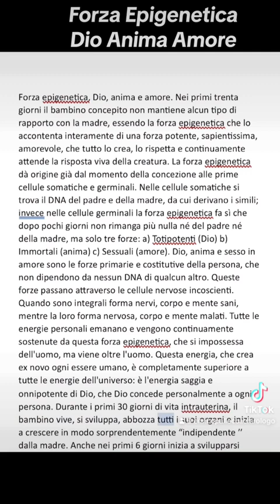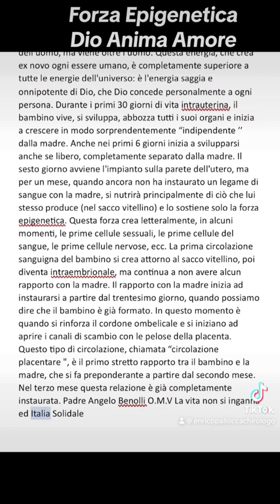Forza Epigenetica Dio Anima Amore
Forza epigenetica, Dio, anima e amore. Nei primi trenta giorni il bambino concepito non mantiene alcun tipo di rapporto con la madre, essendo la forza epigenetica che lo accontenta interamente di una forza potente, sapientissima, amorevole, che tutto lo crea, lo rispetta e continuamente attende la risposta viva della creatura. La forza epigenetica dà origine già dal momento della concezione alle prime cellule somatiche e germinali. Nelle cellule somatiche si trova il DNA del padre e della madre, da cui derivano i simili; invece nelle cellule germinali la forza epigenetica fa sì che dopo pochi giorni non rimanga più nulla né del padre né della madre, ma solo tre forze: a) Totipotenti (Dio) b) Immortali (anima) c) Sessuali (amore). Dio, anima e sesso in amore sono le forze primarie e costitutive della persona, che non dipendono da nessun DNA di qualcun altro. Queste forze passano attraverso le cellule nervose incoscienti. Quando sono integrali forma nervi, corpo e mente sani, mentre la loro forma nervosa, corpo e mente malati. Tutte le energie personali emanano e vengono continuamente sostenute da questa forza epigenetica, che si impossessa dell'uomo, ma viene oltre l'uomo. Questa energia, che crea ex novo ogni essere umano, è completamente superiore a tutte le energie dell'universo: è l'energia saggia e onnipotente di Dio, che Dio concede personalmente a ogni persona. Durante i primi 30 giorni di vita intrauterina, il bambino vive, si sviluppa, abbozza tutti i suoi organi e inizia a crescere in modo sorprendentemente “indipendente ′′ dalla madre. Anche nei primi 6 giorni inizia a svilupparsi anche se libero, completamente separato dalla madre. Il sesto giorno avviene l'impianto sulla parete dell'utero, ma per un mese, quando ancora non ha instaurato un legame di sangue con la madre, si nutrirà principalmente di ciò che lui stesso produce (nel sacco vitellino) e lo sostiene solo la forza epigenetica. Questa forza crea letteralmente, in alcuni momenti, le prime cellule sessuali, le prime cellule del sangue, le prime cellule nervose, ecc. La prima circolazione sanguigna del bambino si crea attorno al sacco vitellino, poi diventa intraembrionale, ma continua a non avere alcun rapporto con la madre. Il rapporto con la madre inizia ad instaurarsi a partire dal trentesimo giorno, quando possiamo dire che il bambino è già formato. In questo momento è quando si rinforza il cordone ombelicale e si iniziano ad aprire i canali di scambio con le pelose della placenta. Questo tipo di circolazione, chiamata “circolazione placentare ", è il primo stretto rapporto tra il bambino e la madre, che si fa preponderante a partire dal secondo mese. Nel terzo mese questa relazione è già completamente instaurata. Padre Angelo Benolli O.M.V La vita non si inganna ed Italia Solidale